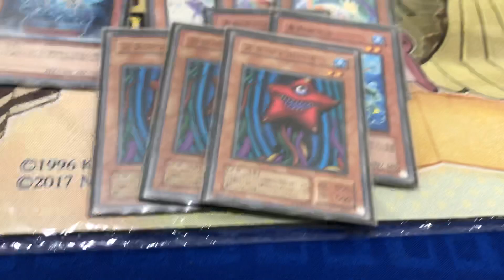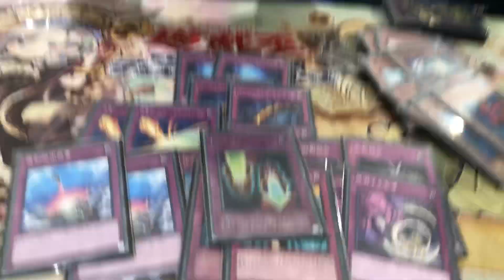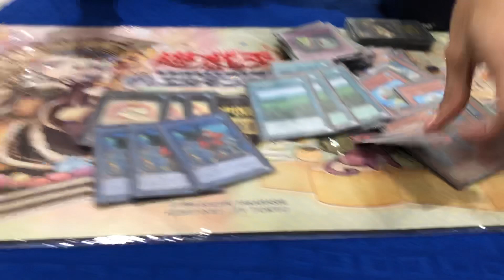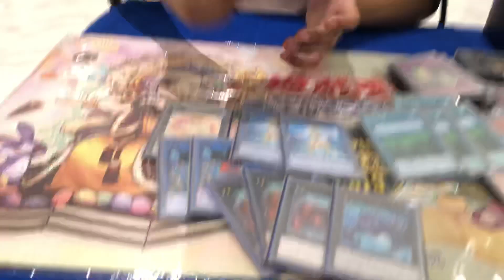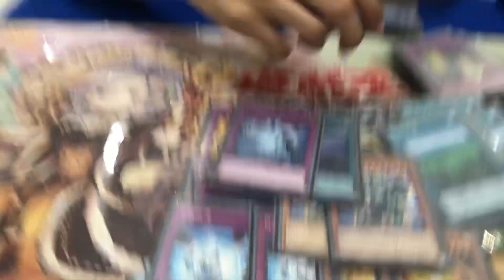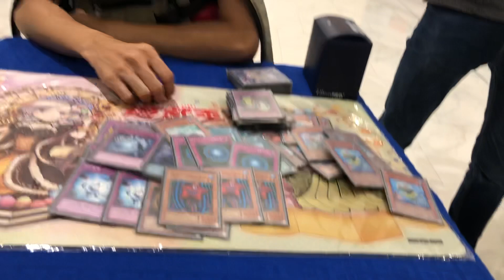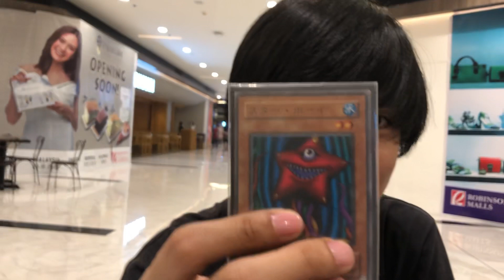Yu-Gi-Oh! ROAD OF DA KING INA Deck Profile Series - Xavier Jensen Ignacio (Paleo Star Boy Frog)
ROAD OF DA KING INA

Our Da King Ina sensei Xavier Jensen Ignacio is back and he’s showing his “resourcefulness” just to play in ranking tournaments even if majority of his cards were borrowed for the recent Campus League 2019. Here’s the update for his “Paleo STAR BOY Frog” with his CURVEBALL SIDEBOARD!